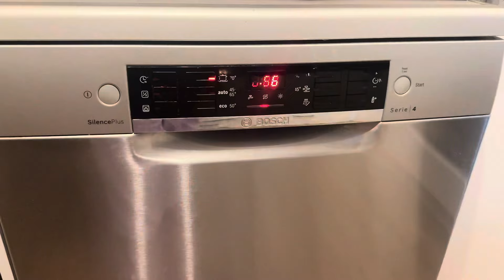Ramadan Dairies || Hijab Tutorial || Self care || Recipes | family time and so much more 🥰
*Beautiful and trending Hijab Tutorial 🫶🏾*

*Mandazi Recipes *

Ingredients:
- flour
- baking powder
- sugar
- eggs
- milk
- lemon zest ( option )
- look warm oil

Directions:
 - mix all the ingredients in large bowl

- heat oil in a deep frying pot

- carefully place the shaped mandazi into the hot oil, a few at a time, making sure not to overcrowd the pan.

- fry your mandazi for 2-3 minutes on each side or until they are golden brown and cooked through.

- Remove the mandazi from the oil using a slotted spoon and drain them on paper towels to remove excess oil.

*For laser hair remover i go to Deluxe laser & Spa , they are the best in town and provide best services , i’m on 5 sessions out of 8-12 session but so far i’m happy with the outcome 👌🏽 highly recommend *